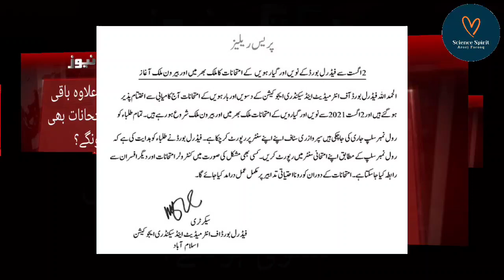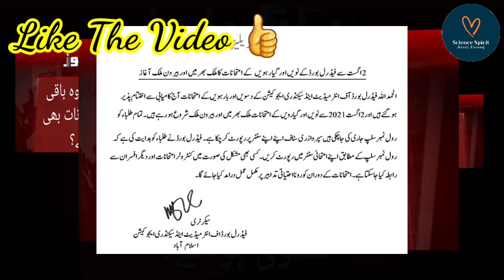NCOC Latest Updates For Students | Exams Postponed Updates | Exams Postponed Or Not?